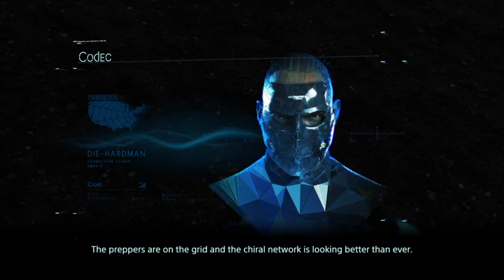DEATH STRANDING Gameplay Walkthrough ~ PART 11 ~ No Commentary (FULL GAME)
Welcome to your gaming channel Men In Gaming!
Death Stranding is an action game developed by Kojima Productions. It is the first game from director Hideo Kojima and Kojima Productions after their split from Konami in 2015.
It was released by Sony Interactive Entertainment for the PlayStation 4 in November 2019 and by 505 Games for Windows in July 2020.
The game is set in the United States following a cataclysmic event which caused destructive creatures to begin roaming the Earth.
Players control Sam Porter Bridges (Norman Reedus),
a courier tasked with delivering supplies to isolated colonies and reconnecting them via a wireless communications network.
Alongside Reedus, the game features actors Mads Mikkelsen, Léa Seydoux, Margaret Qualley, Troy Baker, Tommie Earl Jenkins, and Lindsay Wagner,
in addition to the likenesses of film directors Guillermo del Toro and Nicolas Winding Refn as supporting characters.